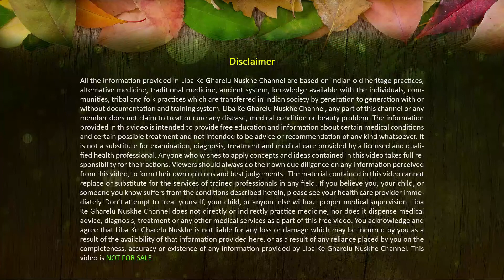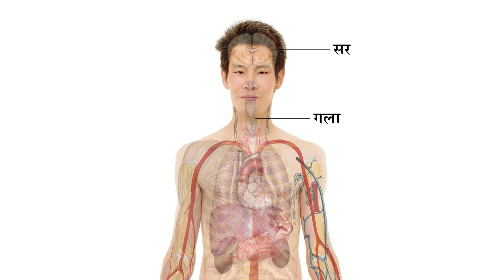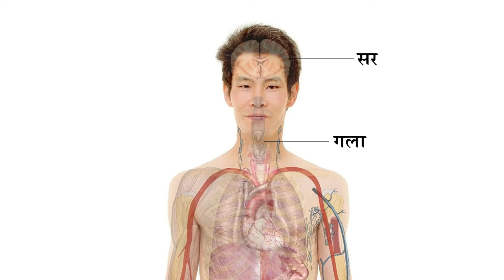सर्दियों में टॉन्सिल को ठीक करने के घरेलू उपाय | Effective Remedies to Cure Tonsil During Winter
Hi Doston,
Is video mein aap detail mein jaaneinge tonsil ke problem ke baare mein ki ye beemari kyun hoti hai aur isey aap ghar baithe hi kaise thik kar sakte hain.